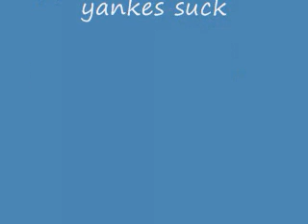a tribute to the red sox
Any one who likes the red sox  WATCH THIS VIDEO!!!plz rate